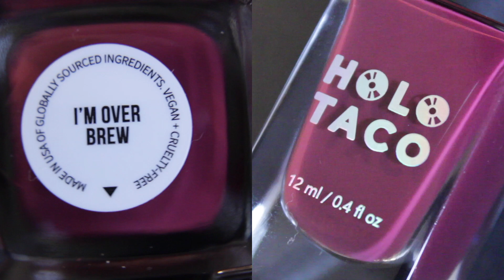Red berries in a snowstorm ❄️ | Winter Berries Nail Art Holiday nail ideas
While getting out my decorations for Christmas, I pulled out one of my favorite decor items: berries on a brown vine (lmao). There are a few on it which look iced over and gave me the idea for this nail art look. I like how brightly the berries pop from the background and overall this was an easy-going time, which is perfect for not feeling overwhelmed by the hustle and bustle that can happen around this time of year.
I used the berries decor to decorate my small tree which has more of a nature theme to it.
How about you? Have you decorated your tree yet? What is the theme for your tree??

Polishes used:
Quick Dry Base Coat
Got Cake?
Magical Mustache
Red Licorice
I'm Over Brew
Disco Dust Taco
Glossy Taco

Heyhey, it's Steph! I'm a noobie nail artist just trying to make the most out of all the nail polishes I keep buying.

Footage shot on iPhone 12 and EOS Rebel T3i